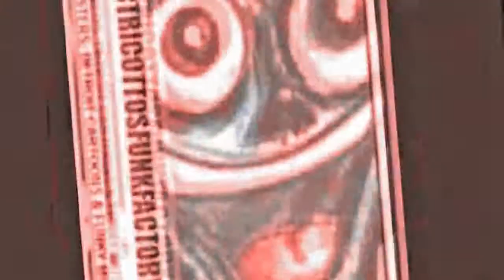Black Paper Uncles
Tagline: "I need 50 Cents for a CUP OF COFFEE!!!"